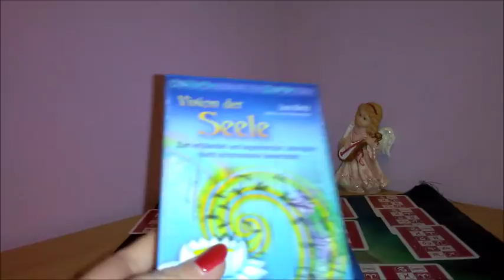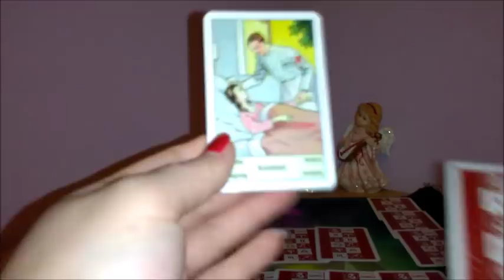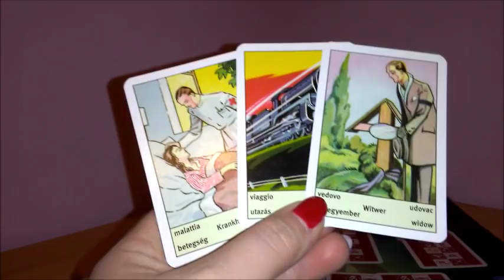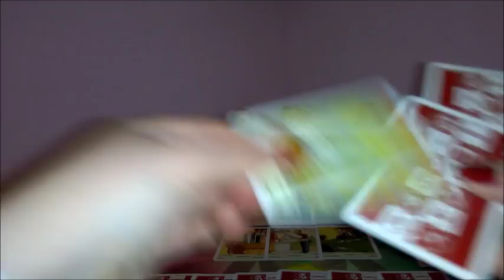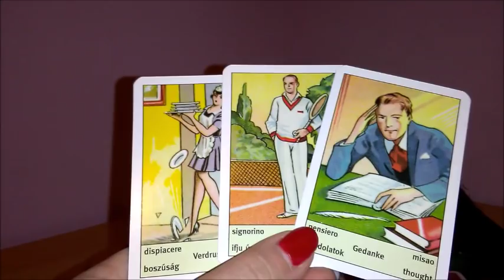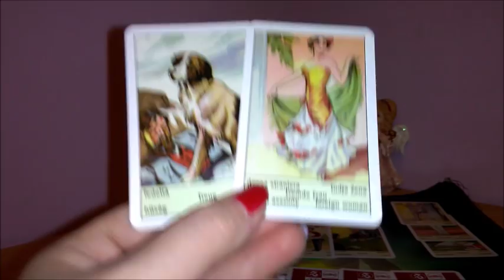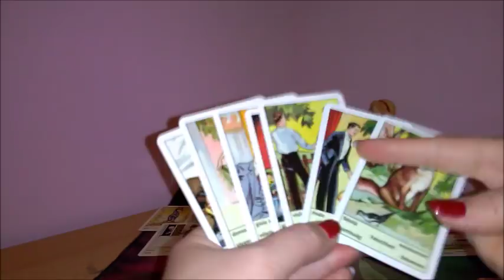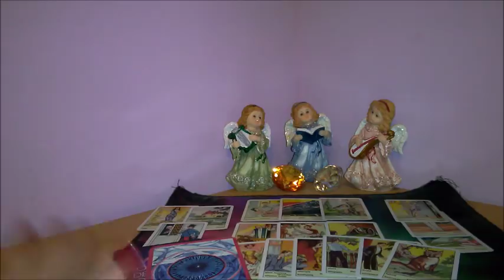Du und Ich- klare Sicht- Der große Liebesblick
Art Deco Wahrsagerkarten:

E2 Orakel:

Visionen deiner Seele: